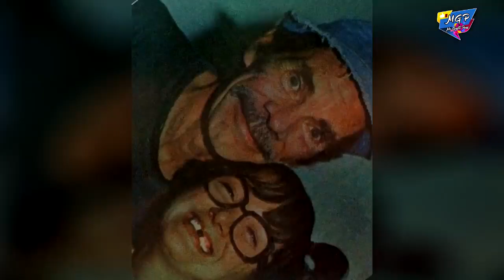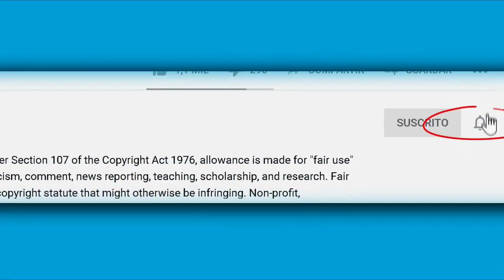Parte Gabriel Fernández esposo de la Chilindrina